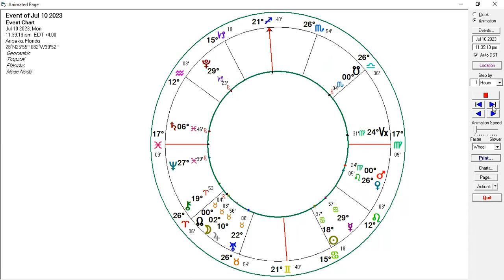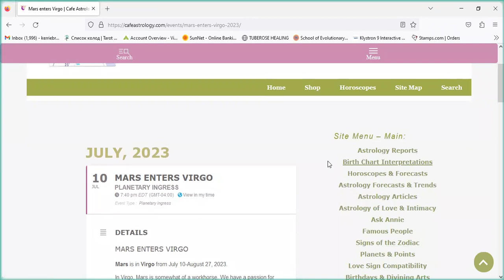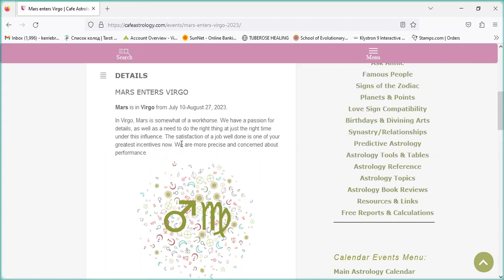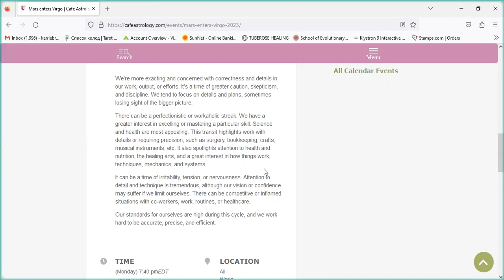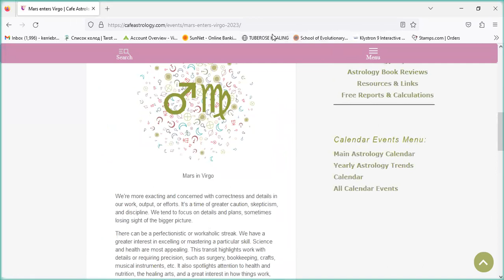Weekly transits for July 4th 2023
Beware of dishonesty, deceit and deception this week as there a lot of hard aspects to Neptune. But the mars aspects give us energy and drive. Mars moves into nit-picky exacting Virgo this week so there will be energy to be specific and detailed with your energy. Mercury moves into Leo which can be more communication from the heart of just plain being loud, its up to you!